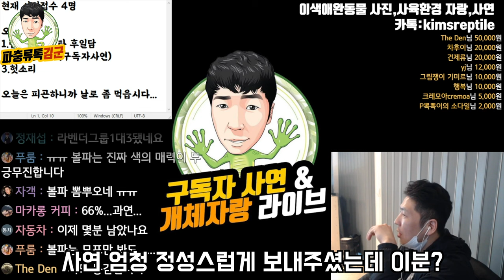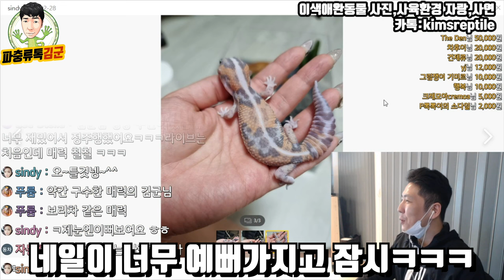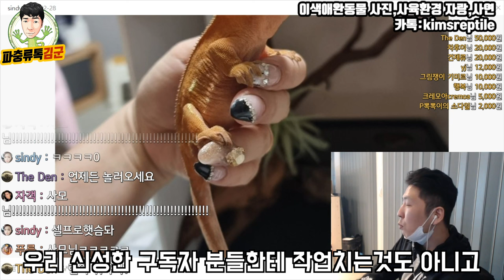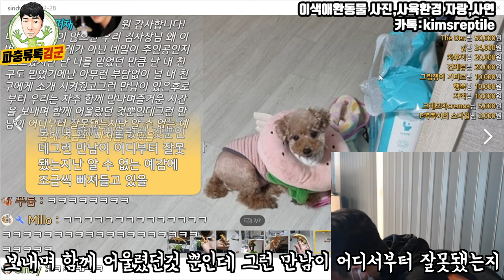유튜버는 극한 직업 입니다. 구독자들 때문에 고혈압으로 죽을뻔한 사연 ㅋㅋㅋㅋ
구독자가 보낸 크레스티드 게코 사진을 보면서 말한마디 잘못했다가 지옥이 펼쳐졌네요 ㅋㅋㅋㅋ